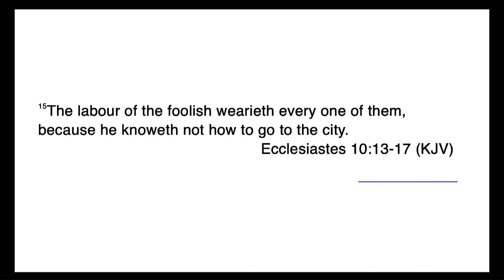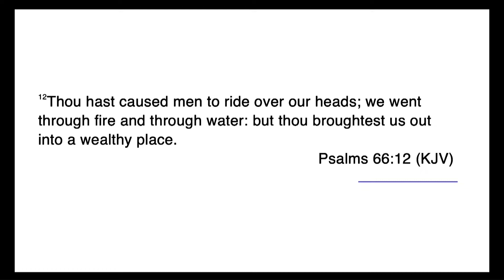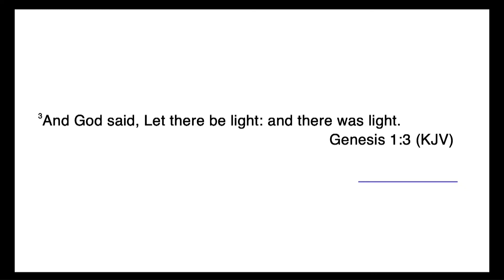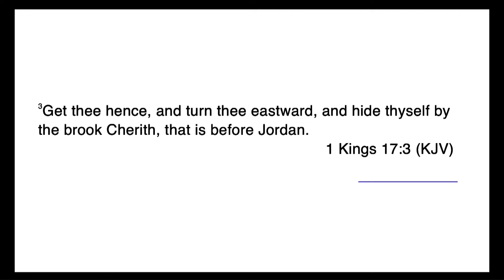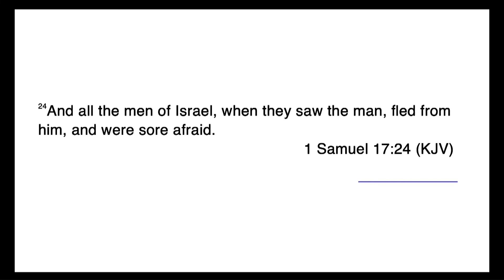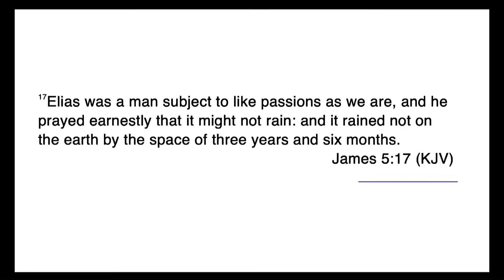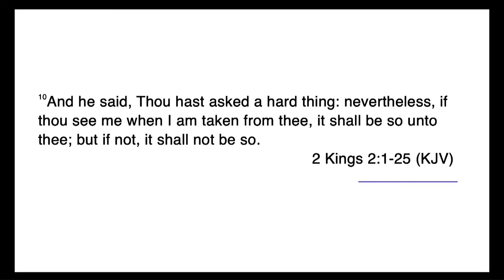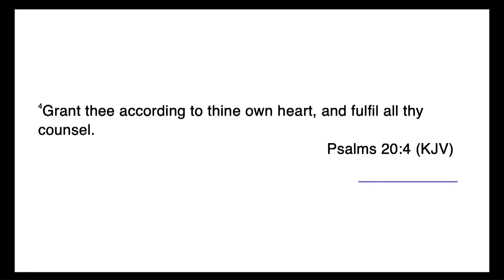CREATING YOUR GREAT ABULDANCE